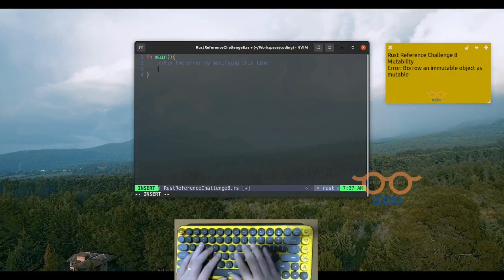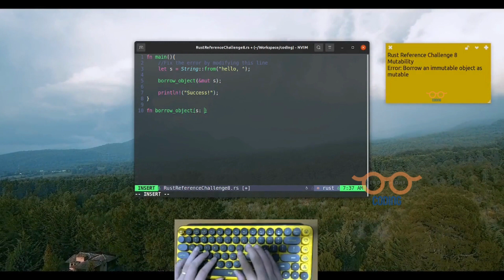Learning Rust Programming - Reference - Challenge 8